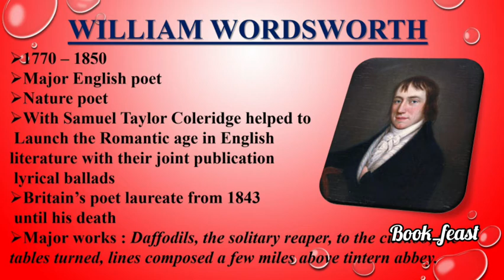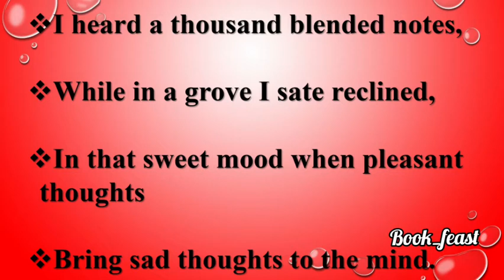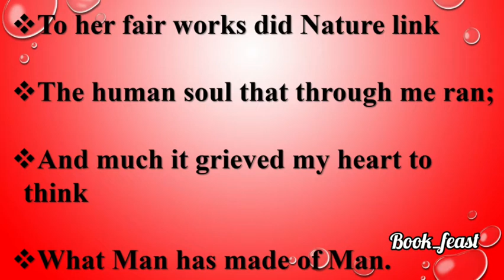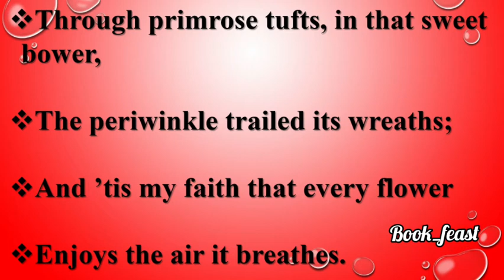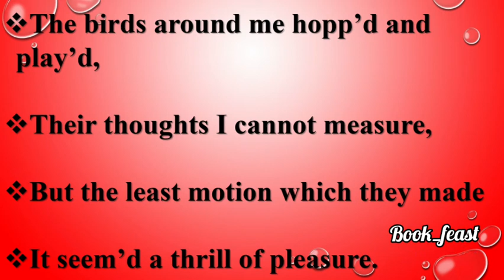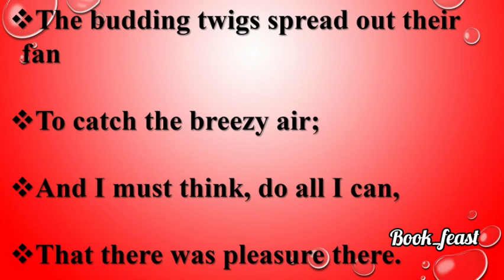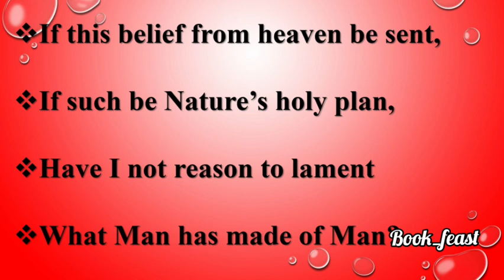William Wordsworth | Lines Written in the Early Spring | class 11| poem | Explained in English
Hi everyone,
Gud day to all
This video deals with summary of, "Lines Written in the Early Spring" by William Wordsworth

Click her to watch the summary of "Lines Writtenin the Early Spring" by William Wordsworth in Tamil

Reference: 11 standard English Text book
Samacheer Kalvi

Greetings
with Regards,